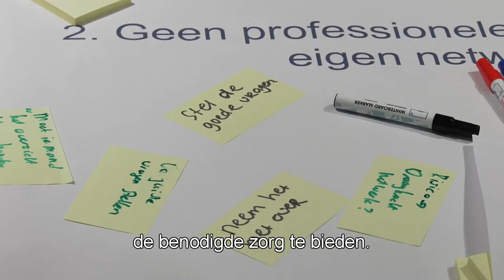27 nov 2018 Sociaaldomein